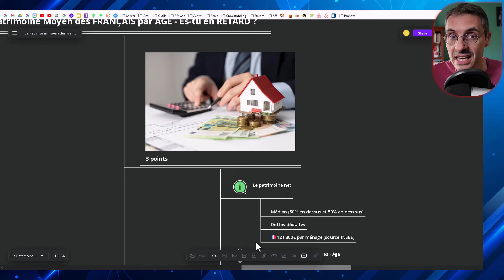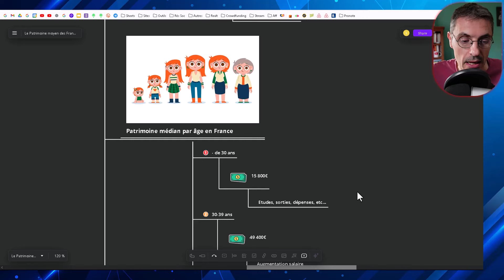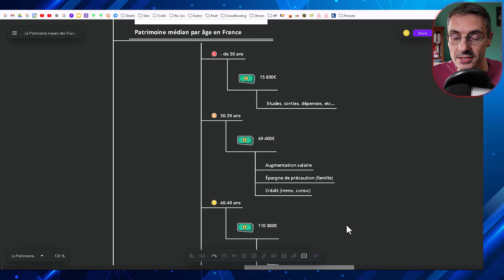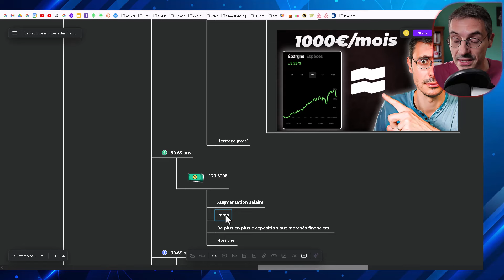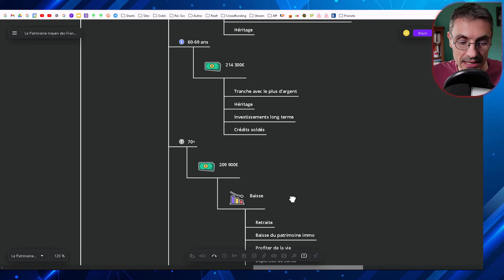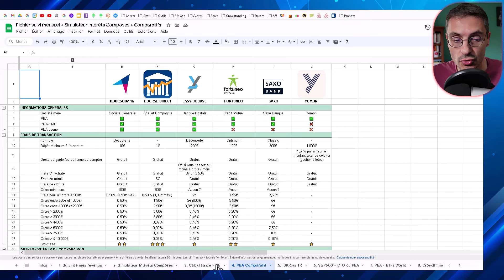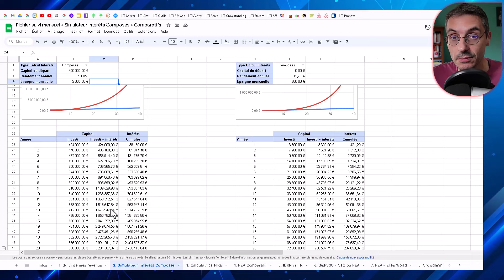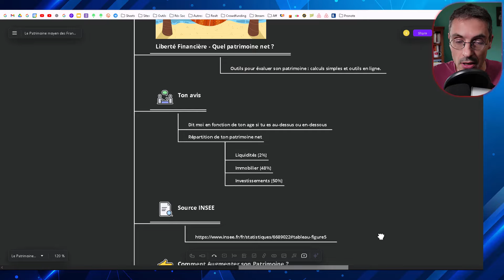Patrimoine Moyen des FRANÇAIS par ÂGE - Es-tu en RETARD ? 🚨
TRADE REPUBLIC (🎁 BONUS jusqu'à 40€ sous forme d'Action/ETF). A l'inscription saisir le code 👉 GTX6QLTQ

Tu t'es déjà demandé si tu étais plutôt riche ou pauvre pour ton âge ? C'est normal de se poser cette question ! On a tous envie de savoir où on en est par rapport aux autres.

Prépare-toi à être surpris : les chiffres sur le patrimoine moyen des jeunes sont parfois étonnants. Savoir combien tu as par rapport à la moyenne, c'est un peu comme suivre un parcours : ça te permet de voir si tu es en avance ou en retard.

Attention, un petit rappel : tout le monde n'a pas la même histoire. Comparer ton patrimoine à celui des autres, c'est comme regarder les voitures sur une route : ça donne une idée, mais c'est pas une course.

Alors, prêt à connaître le montant médian du patrimoine d'un jeune de moins de 30 ans en France ? D'un sénior ?

La suite dans la vidéo ...

ℹ️ Communication commerciale